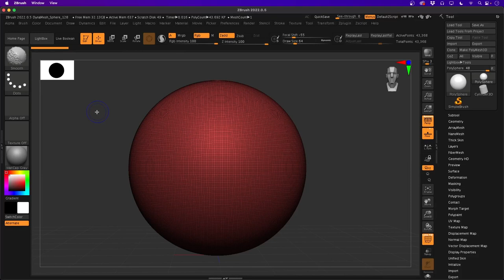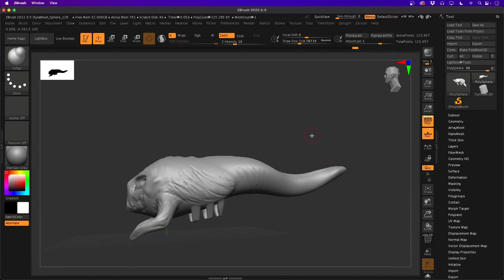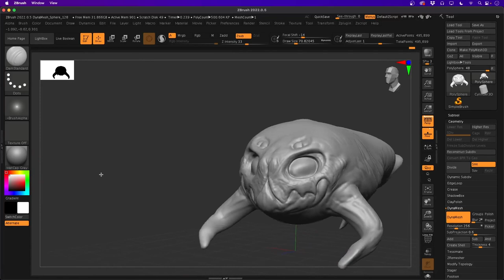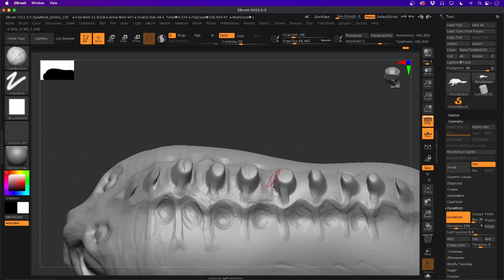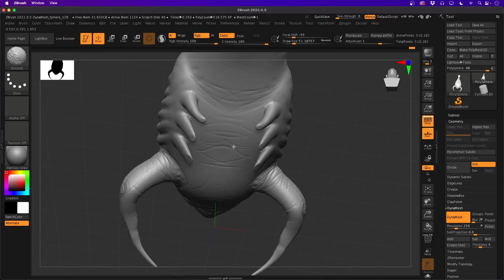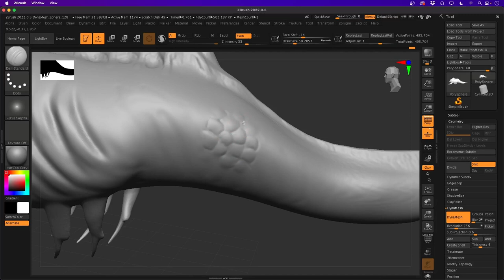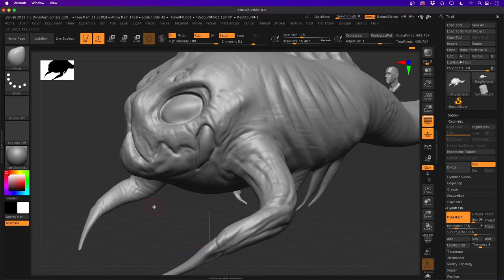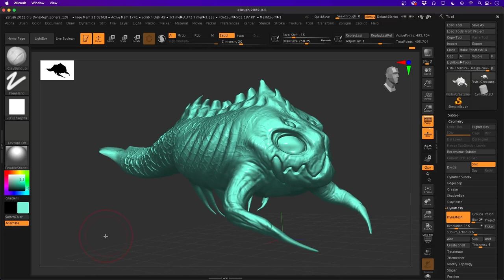Sculpting a Creature Design in Zbrush ( REALTIME )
In this video I show you my process for creating a creature design in Zbrush.  I really enjoy sculpting and exploring ideas along the way.  I hope you find this video to be informative and fun.

I still have a lot to learn but I figured this might help some beginners out there.  Zbrush can be pretty complicated but as you can see here I use just a few basic tools to create my monster art.

Let me know what other content you would like to see on the channel and I will do my best to make that happen.